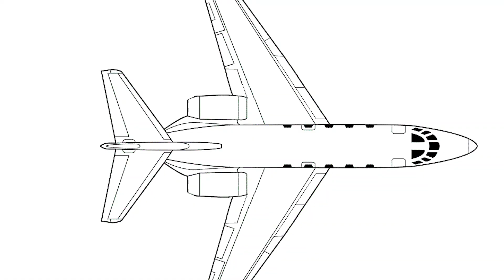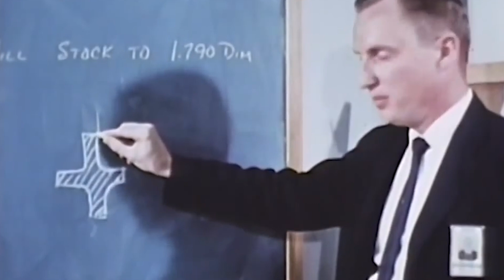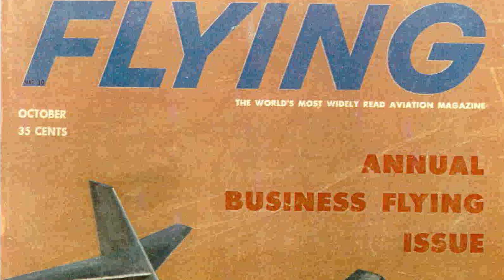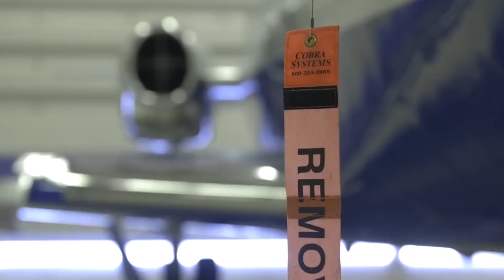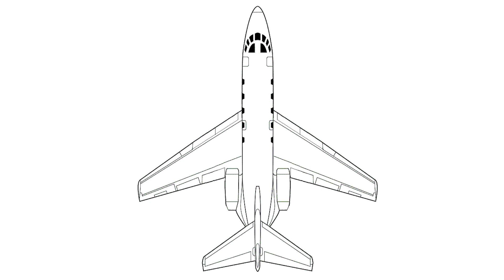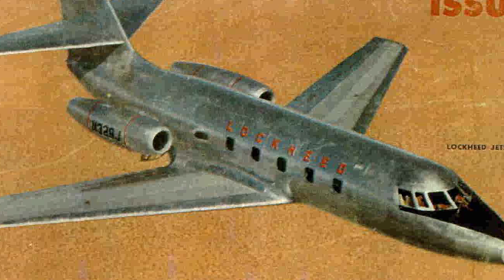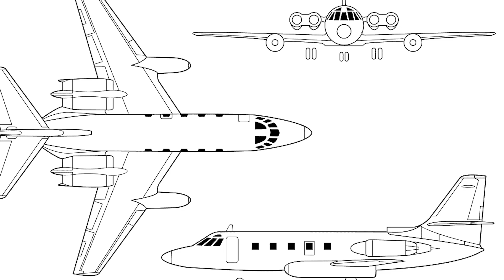Lockheed Jetstar: el abuelo de todos los jets ejecutivos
El L-1329 JetStar es un jet ejecutivo creado por Lockheed a finales de los años 50. El JetStar es, de hecho, el primer avión corporativo civil producido en serie, y durante mucho tiempo fue uno de los mejores aviones de su clase. Así, era el favorito de muchas celebridades de calibre de Frank Sinatra y Elvis Presley.

Si te gustan los aviones ejecutivos, te invitamos a echar un vistazo a nuestro playlist sobre las aeronaves de esta clase que hemos cubierto en nuestro canal

Este vídeo es una traducción hecha por Cat Translate. Si quieres ver más canales traducidos por nosotros, visita nuestra página web